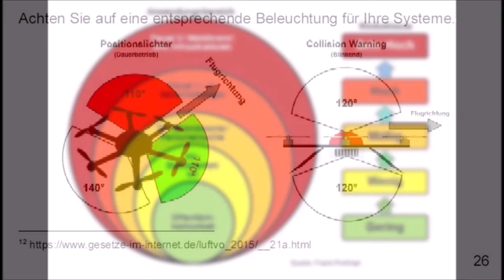Buchvorstellung "Risiko- und Gefährdungsbeurteilung"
In diesem Video stelle ich in kurzen Ausschnitten mein neues Buch "Risiko- und Gefährdungsbeurteilung für unbemannte Luftfahrtgeräte der Behörden und Organisationen mit Sicherheitsaufgaben" vor.

Sollten Sie bestimmte Sequenzen im Video näher Interessieren, halten Sie das Video bitte mit der Pausetaste an.